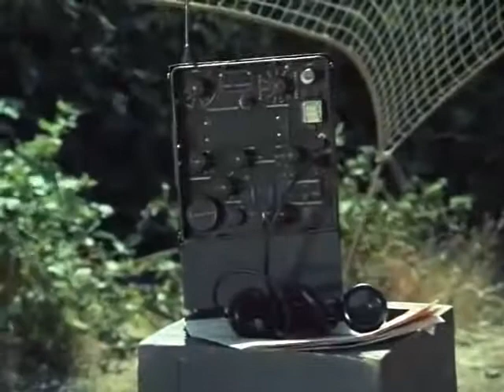Combat! S05.E01 The Gun 2 of 4